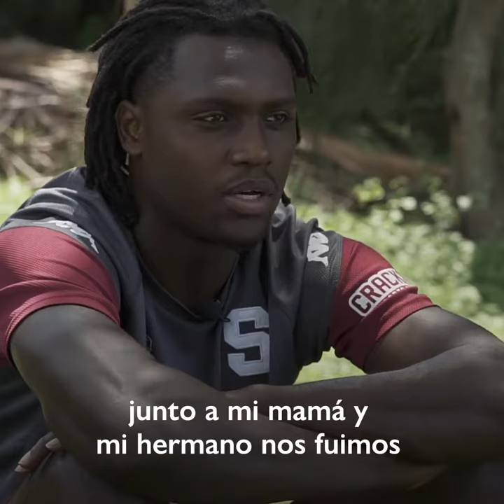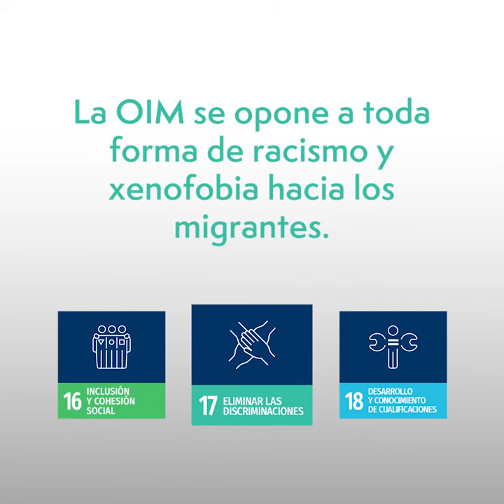DíaInternacionaldelMigrante 2020: La historia de Aubrey y de Mariano.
El Pacto Mundial sobre Migración tiene 23 objetivos. Eliminar todas las formas de discriminación y promover un discurso público con base empírica para modificar las percepciones de la migración es el Objetivo #17. Estas son las historias de los jugadores de fútbol migrantes Aubrey y Mariano y de sus experiencias con la xenofobia y el racismo.

Nota: Al momento de la entrevista con Aubrey y Mariano se respetaron las medidas de seguridad para prevenir la COVID-19. Solamente se quitaron las mascarillas para la entrevista.